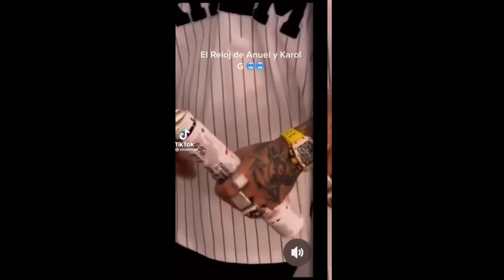KAROL G LE TAPA LA BOCA A YAILIN CON EMBARAZO 😲 ANUEL EN PROBLEMA 😲